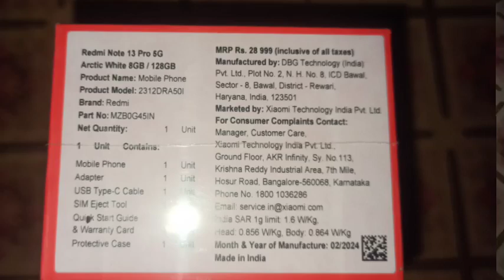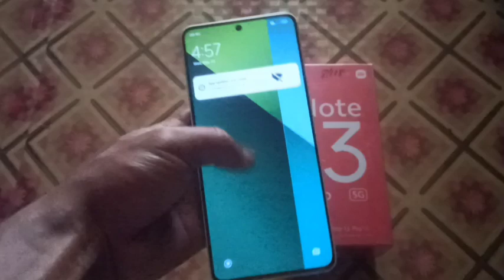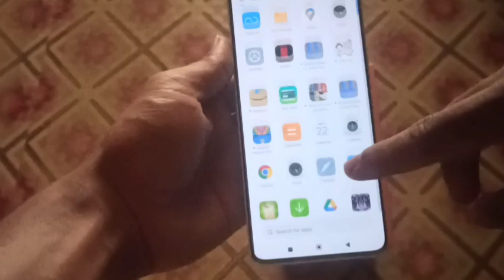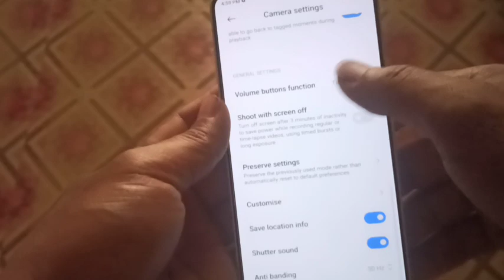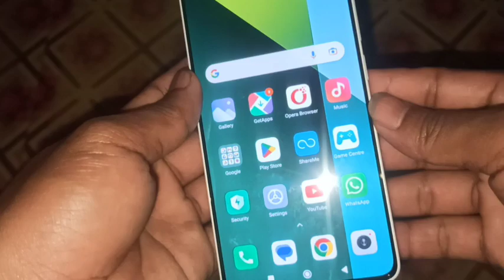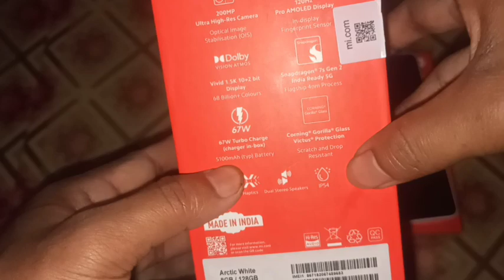Unboxing Brand New Redmi Note 13 Pro | 200 mega pixel camera